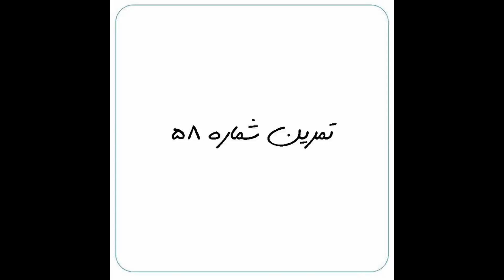ورزش فیزیوتراپی شماره ۵۸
برای اطلاع از مورد استفاده این ورزش💪 و نحوه انجام صحیح آن از ۳ طریق میتوانید با کلینیک فیزیوتراپی آرامش در سعادت آباد📍 تماس بگیرید
۱_با شماره تماس☎️

۲_مشاوره در واتساپ با شماره📱

۳_ طرح سوال یا مشکل خود در کامنت هر ورزش✍️
و البته بهترین راه مراجعه حضوری🚶 به فیزیوتراپی آرامش واقع در سعادت آباد تهران